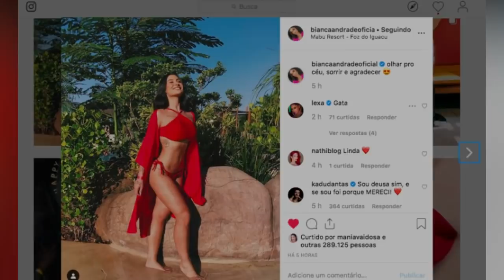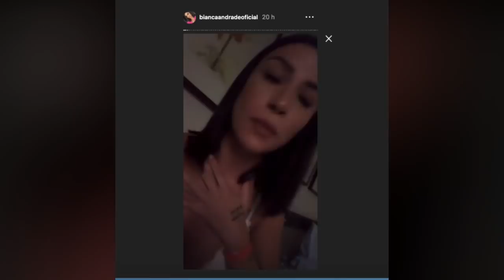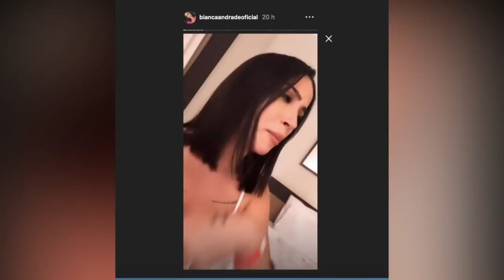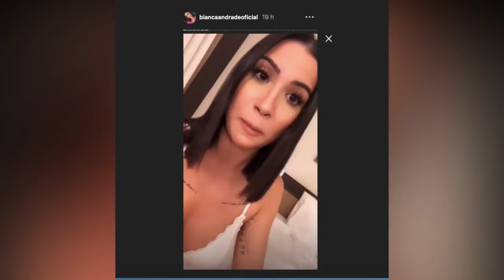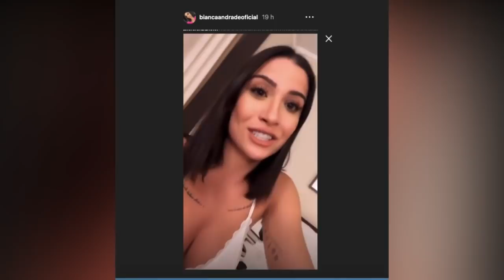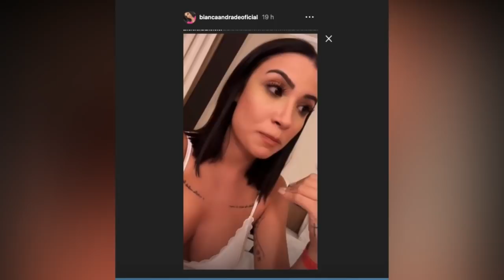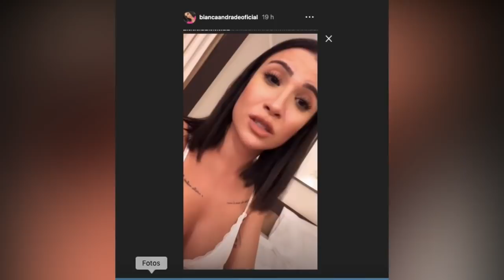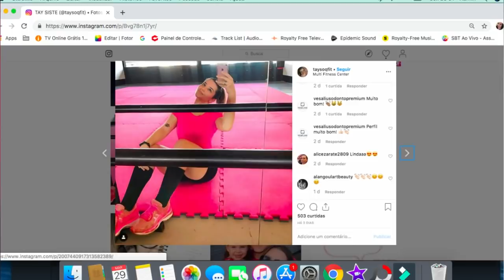Bianca Andrade explica porque “correu” da fã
ABRA AQUI

Oi meu povo como prometi para vocês aqui esta a versão da Bianca que dessa vez optou por vir a publico e explicar realmente o que houve com a tal fã que a acusou de sair correndo para não recebe-la.